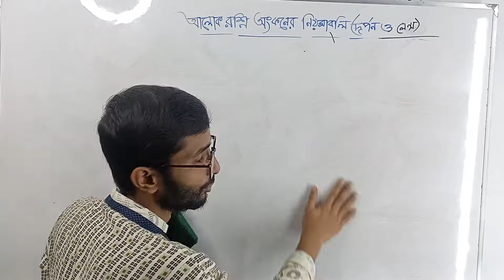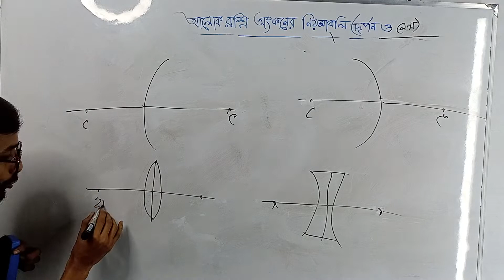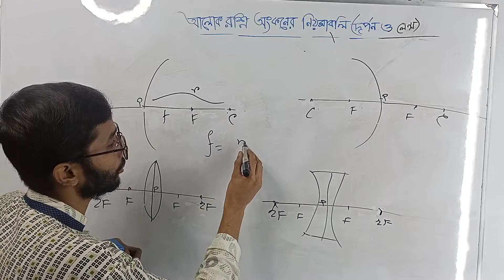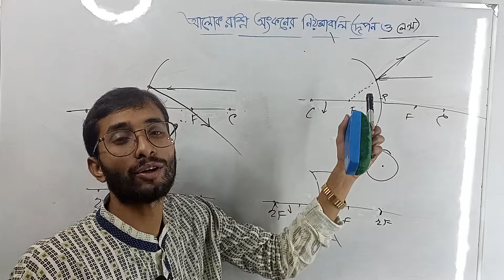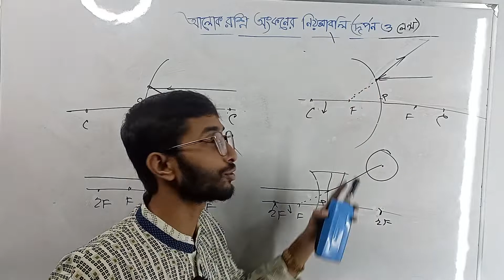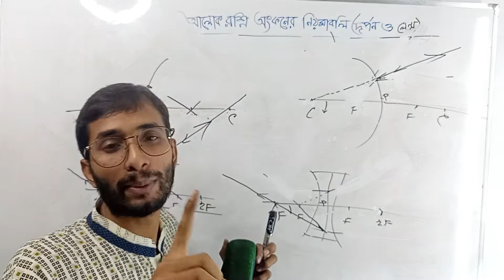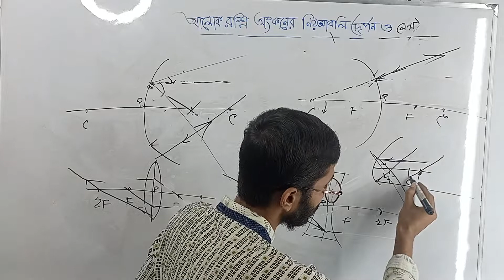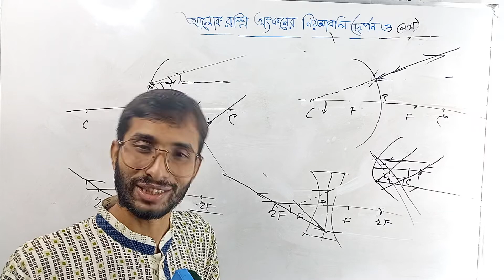Law of Light Ray Direction|আলোক রশ্নি অংকনের নিয়মাবলি| SSC Physics Chapter 8 | Basic Physics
Law of Light Ray Direction|আলোক রশ্নি অংকনের নিয়মাবলি| SSC Physics Chapter 8
Basic Physics